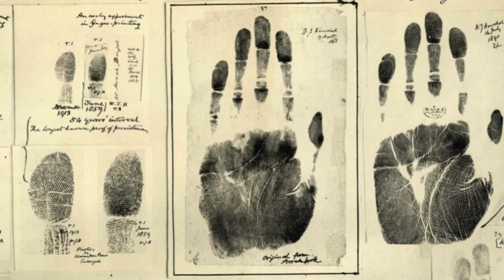Kenneth Cukier: Big data is better data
Self-driving cars were just the start. What's the future of big data-driven technology and design? In a thrilling science talk, Kenneth Cukier looks at what's next for machine learning — and human knowledge.